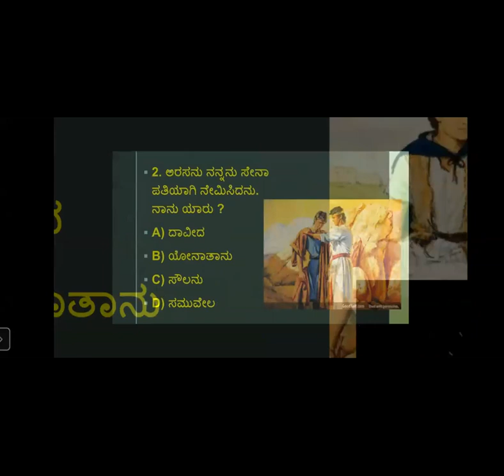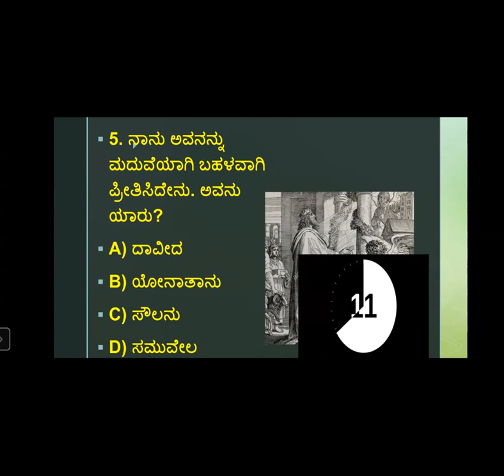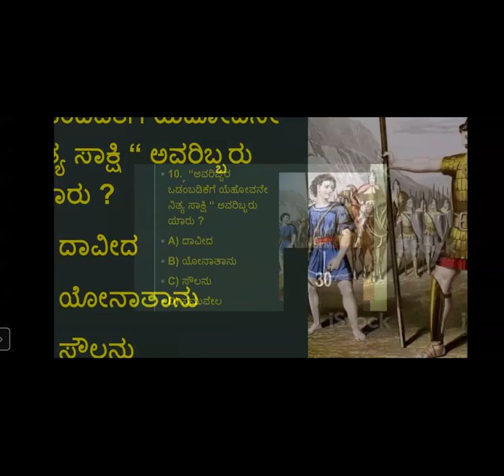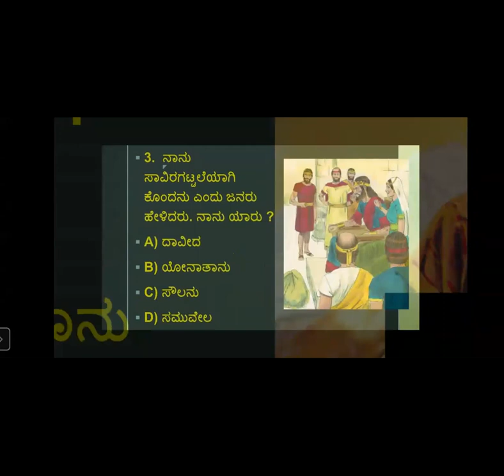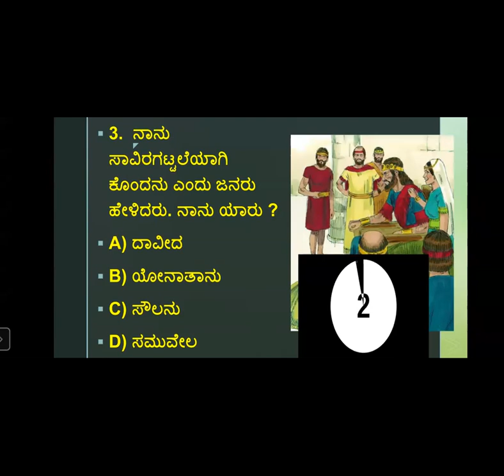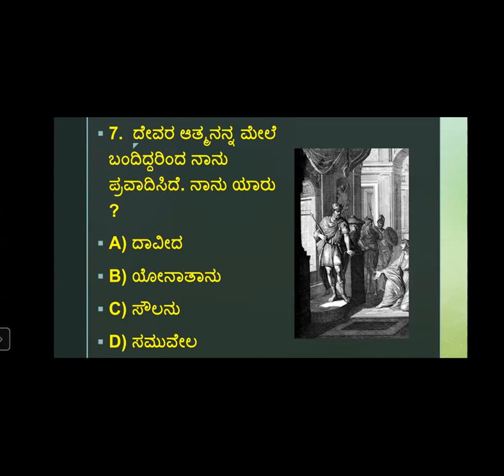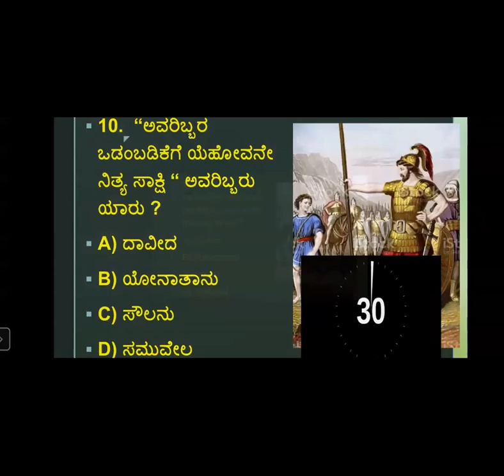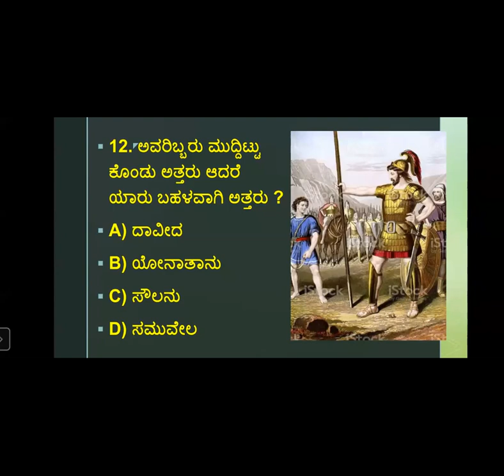Quiz I Samuel Chapter 18 - 20 - Free Bible Study